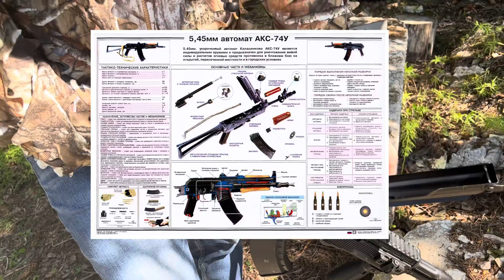АК-203 САМЫЙ НЕИЗВЕСТНЫЙ КАЛАШНИКОВ !!! АК-103-3 АВТОМАТ, КОТОРЫЙ ВЫ НЕ ВИДЕЛИ !!!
Друзья все вы знаете знаменитую плеяду автоматов Калашникова и многие уже почти всё знают об АК-12. Но об АК-203 вы знаете намного меньше, покажу вам его, постреляем. Самое главное я вам покажу очень раритетный Автомат АК-103-3 что это за чудо вы увидите, он у меня в реале в передаче.
ДЛЯ АДМИНИСТРАЦИИ ЮТЮБ: ДАННОЕ ВИДЕО НОСИТ ОБУЧАЕМЫЙ ХАРАКТЕР, НЕ СОДЕРЖИТ ЗАПРЕЩЕННЫХ НА ПЛАТФОРМЕ МЕРОПРИЯТИЙ, ВСЕ МЕРОПРИЯТИЯ ПРОИЗВОДЯТСЯ НА СПЕЦИАЛЬНОМ ПОЛИГОНЕ !

0:00 - введение
0:19 - минутка рекламы наших друзей отечественных производителей ухода за оружием КППС
3:43 - тут вы должны что то заметить !!!
4:47 - где вы могли слышать об автомате АК-203
5:50 - у кого есть в России эти автоматы
6:43 - история автомата АК-203 и сравнение с АК-12
8:00 - фишки автомата
9:42 - почему он нравится женщинам плюс детальный осмотр автомата
11:10 - что лучше АК-12 или АК-203
11:50 - в чем подвох моего автомата
12:30 - показываю ранее неизвестный вам автомат АК-103-3
13:40 - раскрываю реальный секрет создания АК-12
14:30 - причем тут редкий АК-103-3 в этой программе
15:15- отличия АК-103-3 от АК-203
16:05 - почему убрали двойной выстрел
17:28 - еще немного постреляем
17:50 - где вы видели этот автомат в игре и как он называется
18:20 - ТТХ АК-203 почему он тяжелее АК-103
20:18 - разборка неполная в общем понимании
21:23 - вопрос зрителям
21:55 - постреляем
22:00 - эпилог и до след встреч